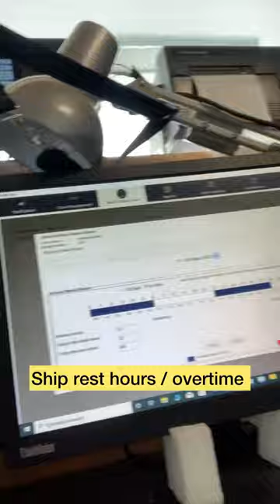Ship overtime / rest hours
Ship overtime / rest hours . Second engineer and chief officer , @kappalraja
I bet 100 % rest hours can’t be followed correctly but rest can be given more after long time work . I make sure my crew gets proper rest always . Because fatigue leads to accidents . So give proper rest to our team . Safe sailing .